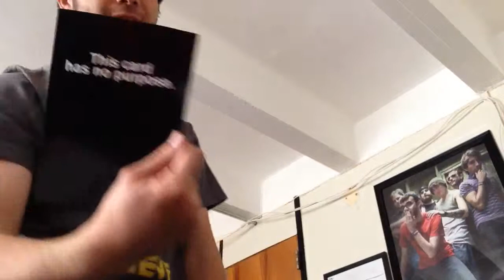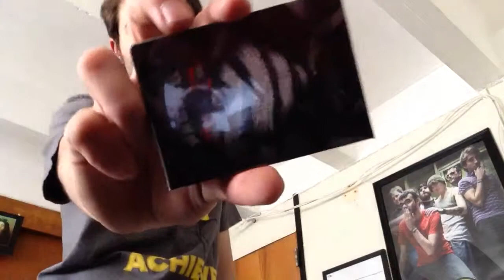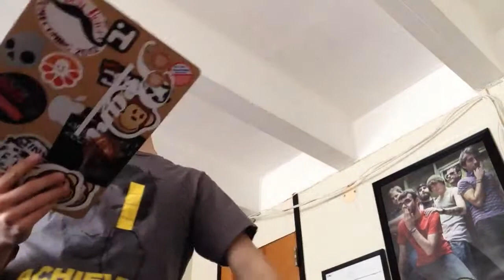Black Club Benefits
Awesome New stuff from the Black Club